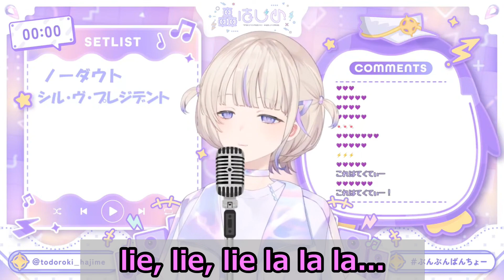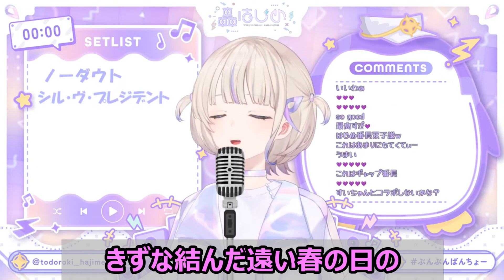【歌詞付き】I beg you・Aimer【轟はじめ/歌枠（2023/9/17）】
※Original stream

Hajime Ch. 轟はじめ ‐ ReGLOSS